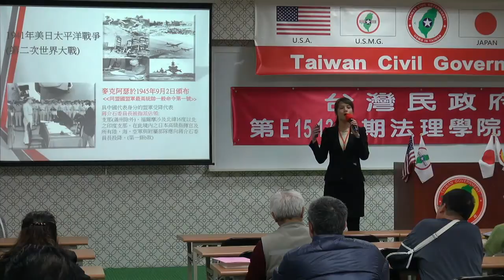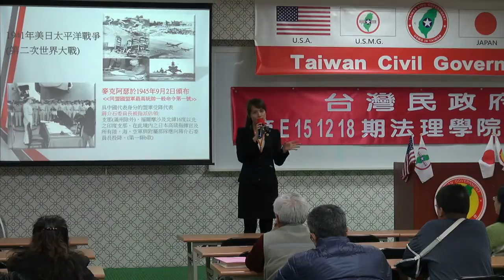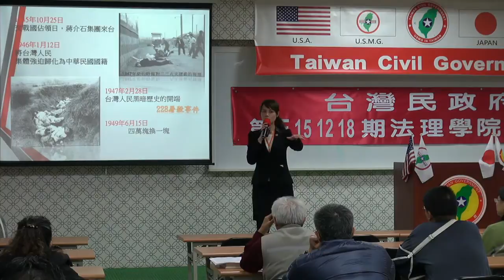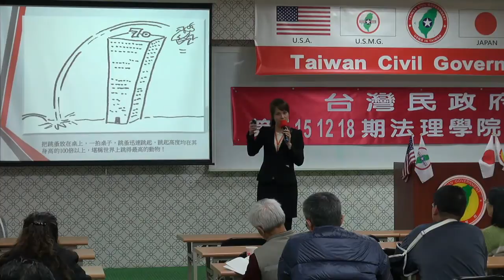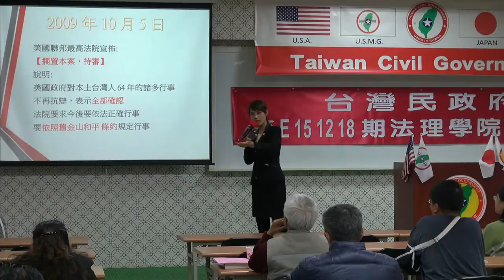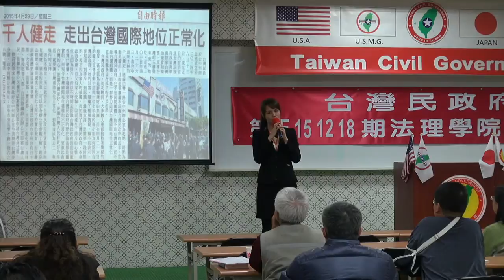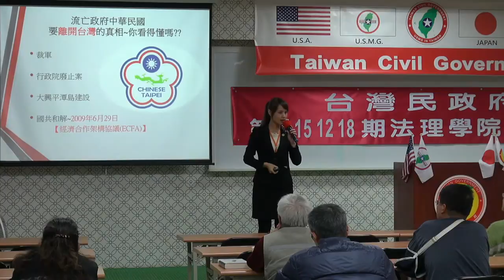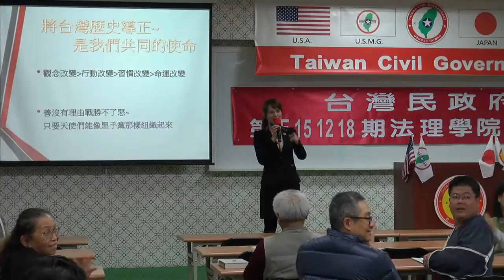151219-7b-歷史的軌跡-楊庭軒-台灣民政府第E151218期法理學院初級班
I created this video with the YouTube Video Editor (Release ≠ endorsement)

About